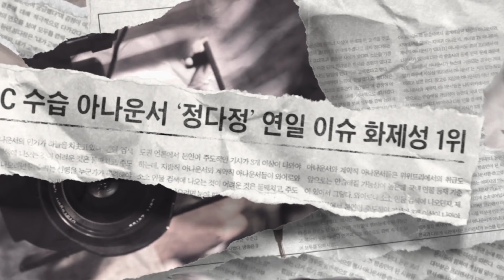Kdrama intro : 18 Again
Intro for the Korean drama 18Again starring

Synopsis : Jung Da-Jung (Kim Ha-Neul) is married to 37-year-old Hong Dae-Young (Yoon Sang-Hyun). They have have 18-year-old son and daughter. Jung Da-Jung works hard as a rookie announcer and she has a warm heart. She becomes completely fed up with her husband and is unable to deal with him anymore. Hong Dae-Young got fired from his job and he is looked down upon by his family. Jung Da-Jung hands him divorce papers.

Meanwhile, Hong Dae-Young looks at himself as an ordinary jobless middle-aged man. He regrets his life. At that moment, his body changes into that of an 18-year-old year old person, while his mind is still that of his 37-year-old self. Back in his teenage days, Hong Dae-Young (Lee Do-Hyun) was an excellent basketball player and also popular. Now, with his regained 18-year-old body, he changes his name to Ko Woo-Young and begins to live a new life.
( Source AsianWiki )